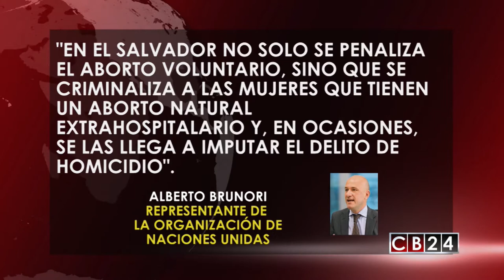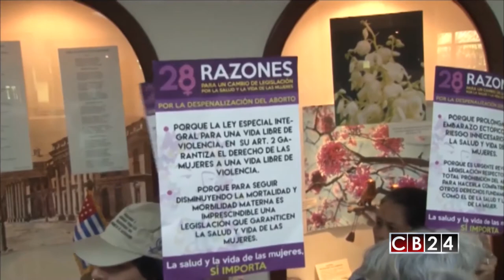ONU: Penalización del aborto en El Salvador es "escandalosa"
Alberto Brunori, representante para Centroamérica de la Oficina del Alto Comisionado de las Naciones Unidas para los Derechos Humanos, calificó de "escandalosa" la penalización del aborto en El Salvador.

En El Salvador, al igual que en otros países de la región como Guatemala, Honduras y Nicaragua, el aborto es ilegal en cualquier circunstancia. El Código Penal salvadoreño establece penas que oscilan entre los 2 y los 8 años de cárcel tanto para la mujer que aborta como para quienes la ayuden.

"En El Salvador no solo se penaliza el aborto voluntario, sino que se criminaliza a las mujeres que tienen un aborto natural extrahospitalario y, en ocasiones, se las llega a imputar el delito de homicidio", dijo Brunori.

Según Brunori, una de las diferencias de El Salvador con respecto a los otros países, es que las mujeres que sufren abortos espontáneos o dan a luz a bebés muertos son sospechosas de haberse sometido a un aborto voluntario y a menudo se las acusa de homicidio, que está penado con hasta 40 años de prisión.

Brunori, que dirige desde hace un año la oficina centroamericana del organismo, recordó el caso de Evelyn Beatriz Hernández Cruz, condenada a 30 años de prisión a principios de julio pasado por la muerte de su hijo tras un problema obstétrico. La joven fue denunciada por los médicos y detenida por supuestamente haber abortado de manera voluntaria.

El funcionario también recordó durante la entrevista el caso de la menor de origen hondureño con discapacidad intelectual que fue sometida a una cesárea el pasado 11 de agosto en un hospital del norte de El Salvador porque su pelvis era demasiado pequeña para dar a luz.

"Obligar a una niña de 10 años con problemas de salud a tener un hijo después de haber sido violada es algo muy grave y requiere una solución y una respuesta inmediata".

"No se entiende por qué hay que obligar a una mujer a tener un hijo cuando ha sido violada. Es una doble victimización: ha sido agredida y encima se la obliga a tener un hijo que le va a recordar toda la vida la tragedia que ha padecido", agregó el funcionario.

La semana anterior el diputado salvadoreño de oposición Johnny Wright, de la Alianza Republicana Nacionalista (Arena), propuso de manera aislada a su partido despenalizar el aborto en los 3 supuestos reconocidos internacionalmente (violación y riesgo para la madre y el feto).

La presidenta del Congreso salvadoreño, Lorena Peña, también presentó hace diez meses una propuesta similar, que finalmente fue rechazada precisamente por la posición de la Arena.

Redacción / CB24